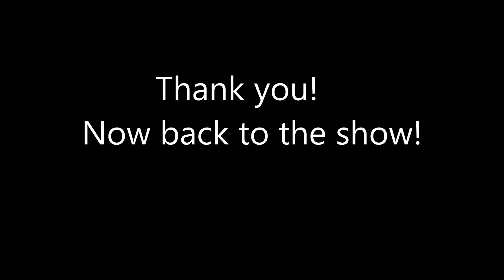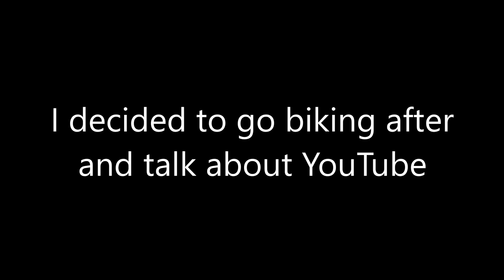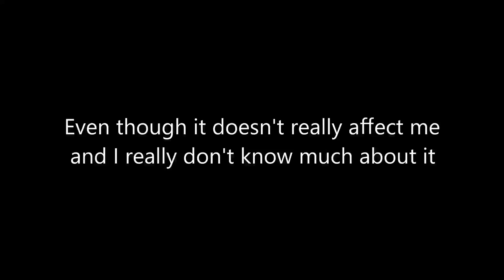Vlog #12 - Biking around Denton and talking about Coppa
Hey, I hope yall enjoy my newest video in the vlog series! Thank you so much for your support.